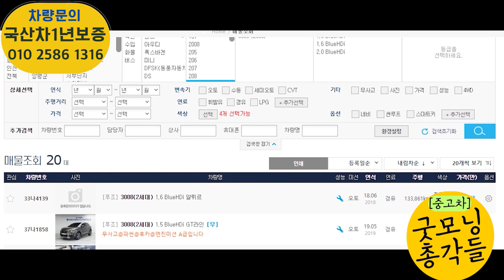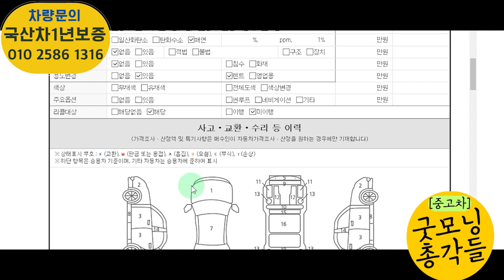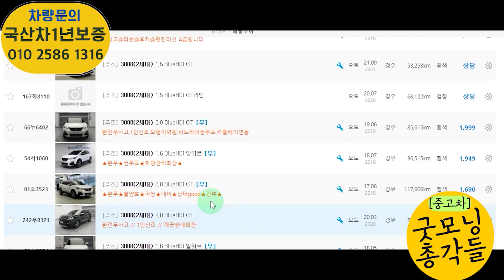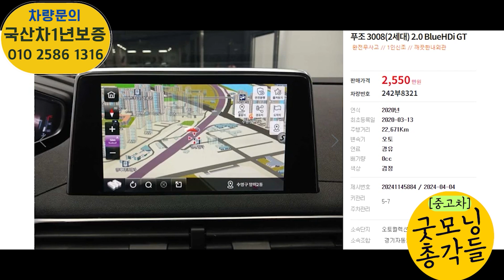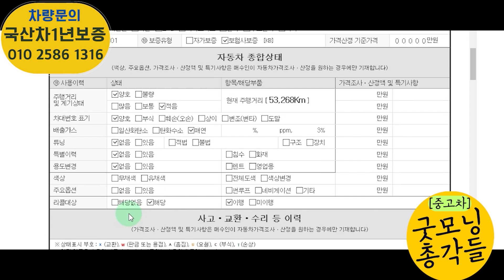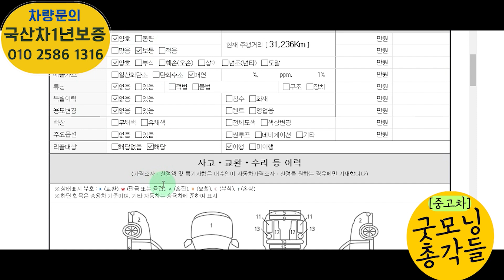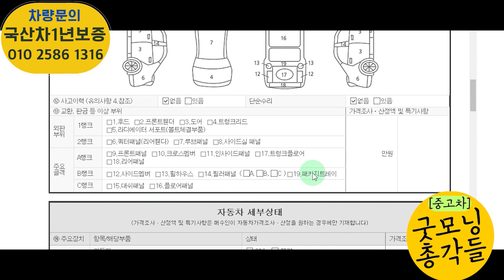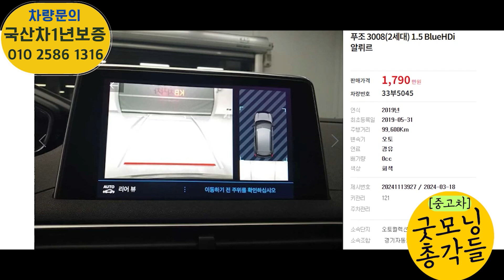푸조 3008 2세대 중고! 가격 정말 좋고 컨디션 미쳤다! 신규 중고차 시세는?